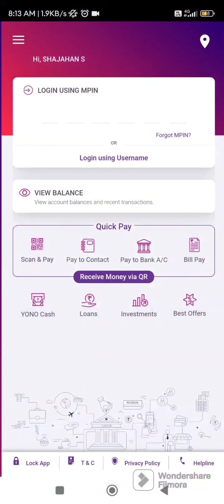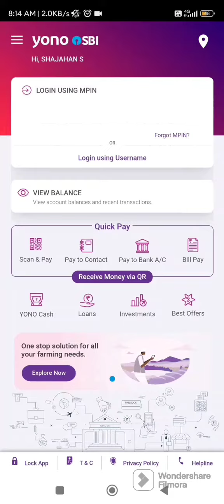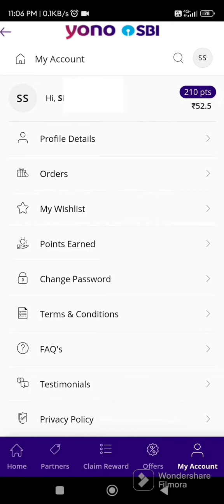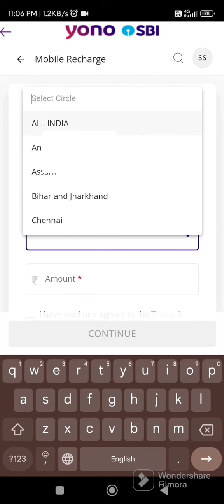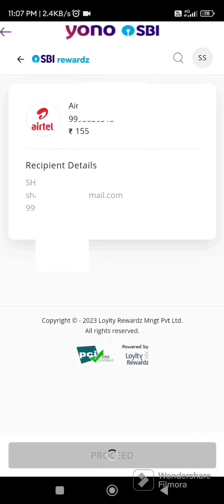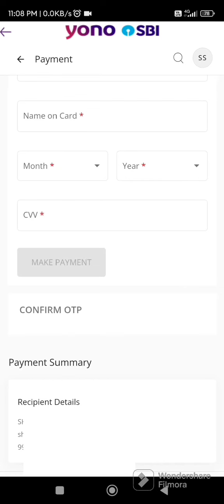കളയരുത് ഈ പണം. Yono SBI Tips malayalam , Sbi rewards malayalam earn money malayalam online money